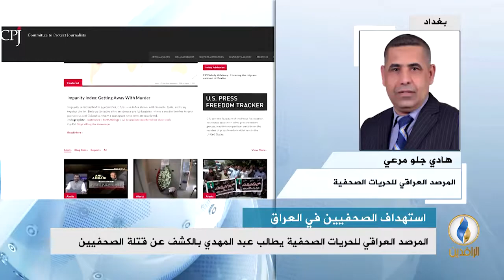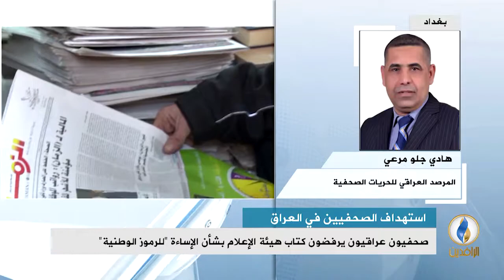مداخلة هادي جلو مرعي بشأن مطالبة المرصد العراقي عادل عبد المهدي بالكشف عن قتلة الصحفيين